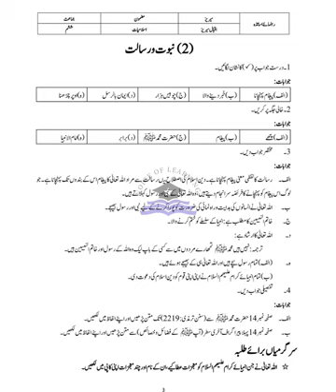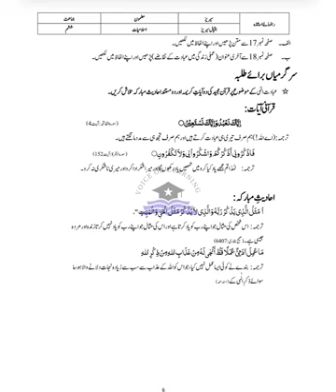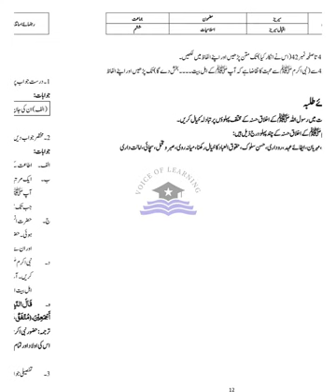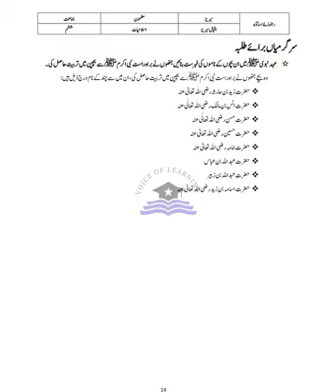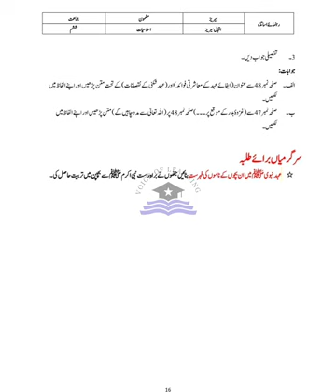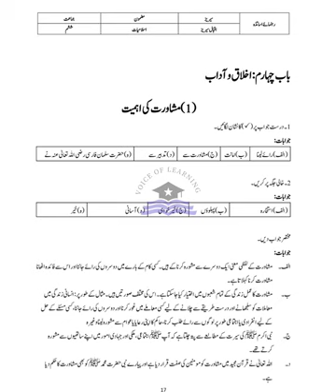AFAQ Islamyat Class 6 Unit 1 to 4 IQBAL Series New Based on Single National Curriculum